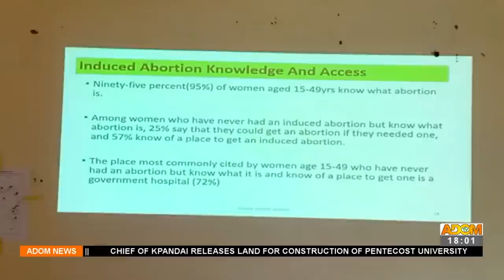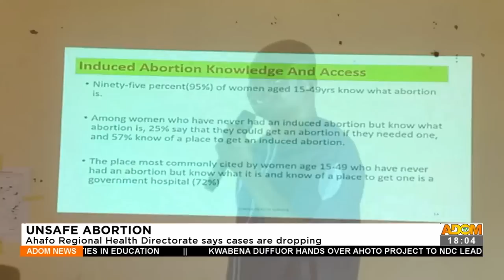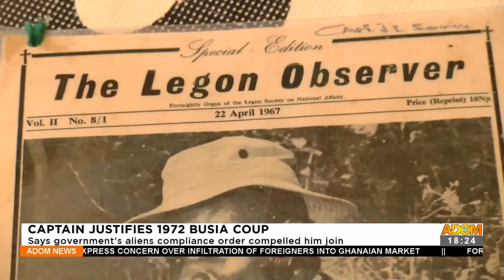Adom TV News (24-6-22)